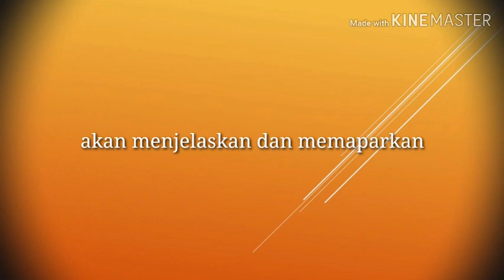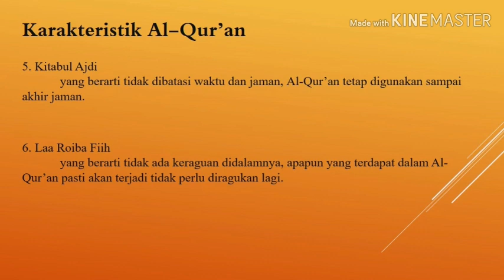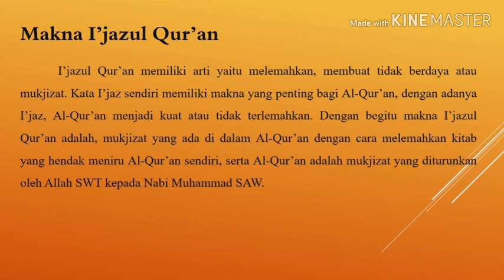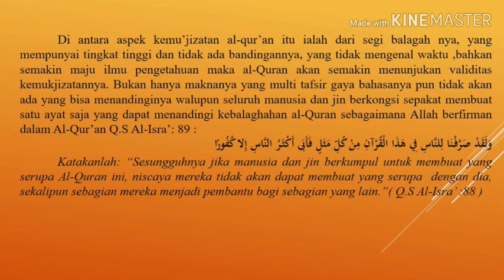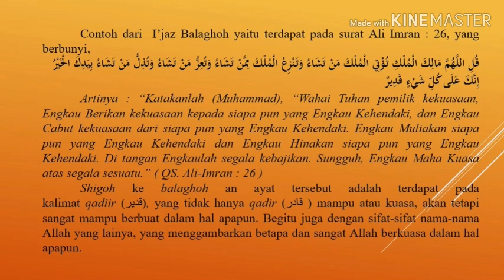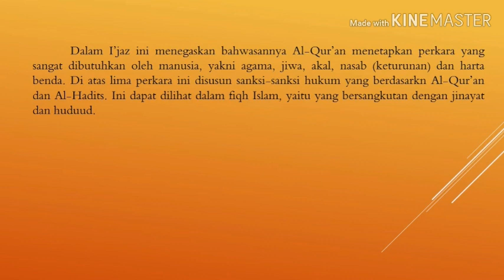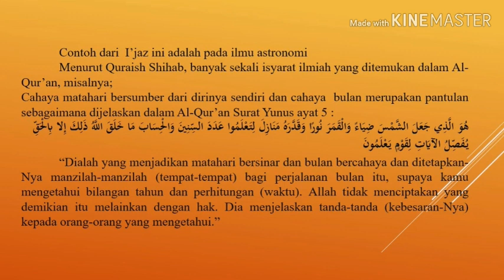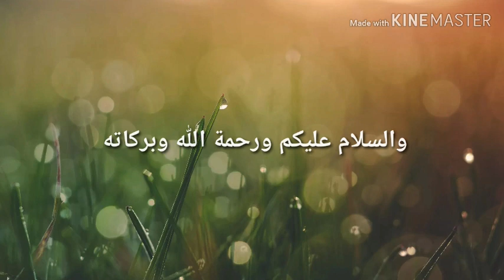Ulumul Qur'an;Ijazul Qur'an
Assalamualaikum wr.wb. temen temen,kami dari Psikologi Islam IAIN Surakarta ingin berbagi sebuah ilmu, selamat menyaksikan ,jangan lupa subscribe, like,komen,share ke teman teman yang lain, karena pada hakekatnya ilmu itu jika di sebarkan maka ia tidak berkurang tapi akan bertambah.

 Terimakasih kawan, Wassalamualaikum wr.wb